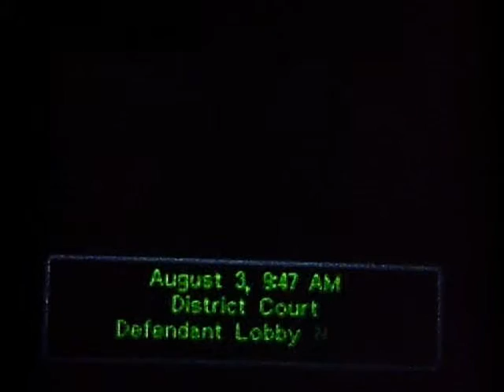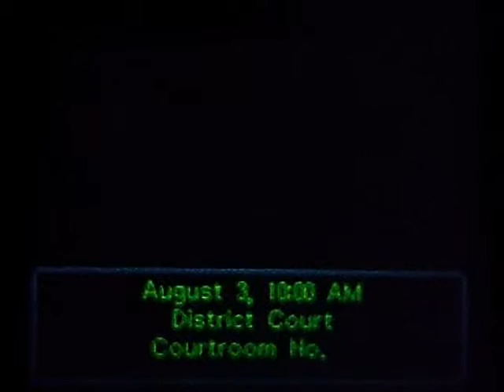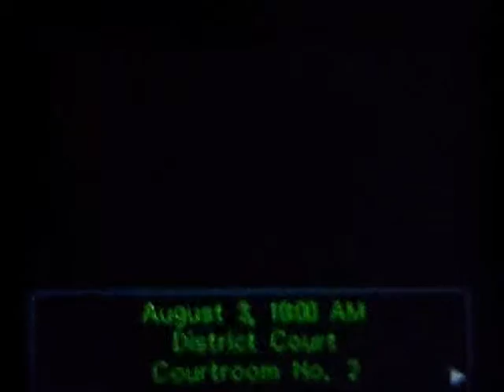Let's Play Phoenix Wright: Ace Attorney, Part 1: The First Playabout!!!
Alright guys, so this is my first LP! As I say, I greatly enjoy this game, and I'm really enjoying exploring it with you guys! If you have any comments (or perhaps, "OBJECTIONS!"... hahaha... nevermind.), leave 'em in the comments section below, so long as you don't troll my vids.
Peace, and Stay Metal!! \m/
"VERY, very excited!"

EDIT: Yeah, I know the Mia joke was a bit awkward. But, I mean, c'mon! Have YOU ever heard of a defense attorney who shows cleavage willingly? Um, no. Probably not. Plus, I was fairly nervous, this being my first LP video and all.